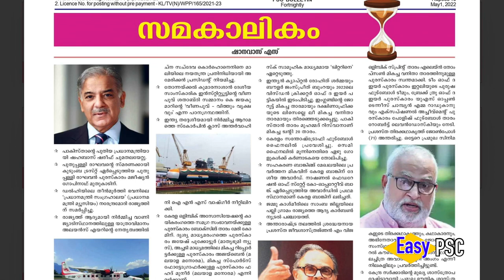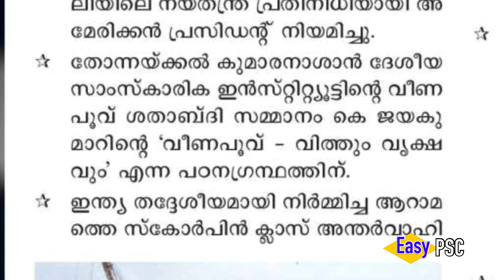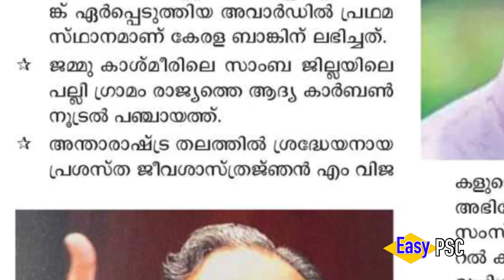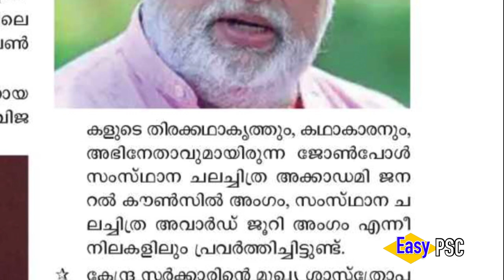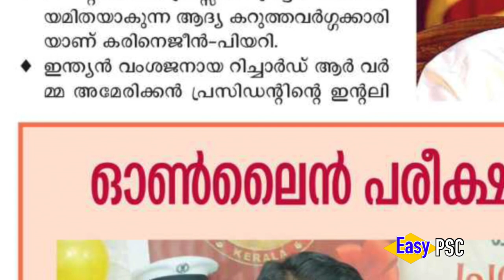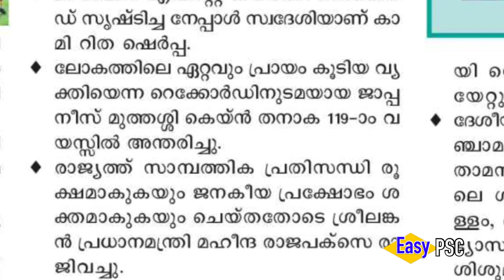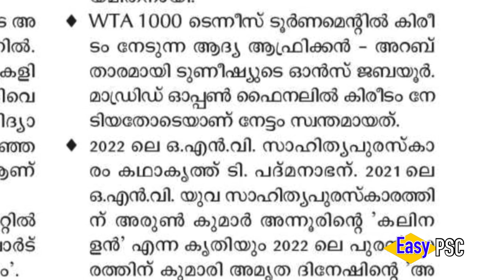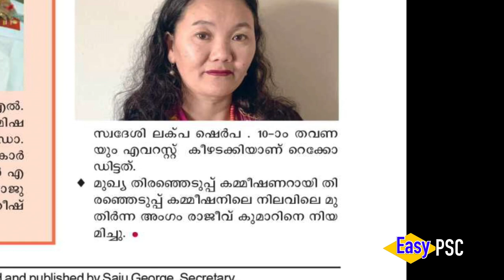PSC Bulletin Current Affairs | 2022 April | 2022 മെയ് | Kerala PSC | 10th Level Prelims